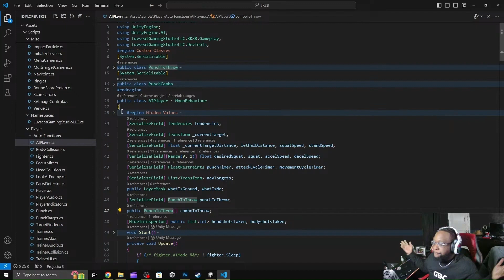LuvSeatShawty Tendencies!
Please support this solo dev who's making a boxing game. (@Luvseatshawty )
The Boxing Videogame Movement🥊(POE)
Twitter: BoxingVMovement Instagram: boxingsim TikTok: poeticdrink2u